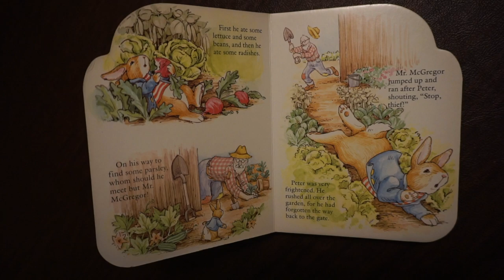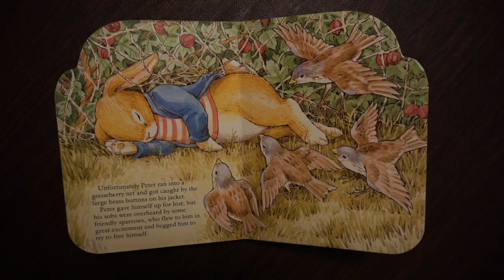Dark Elements in Children's Books - Peter Rabbit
The Tale of Peter Rabbit is a pretty typical children's book. At least it is if you overlook this one unusual section in the book. Where it is surprisingly dark for a children's book. I have no idea why the author decided to include this in the book. But when I first read it I thought it was very odd to include it in a children's book. And what is even more unusual is the fact that I had a more recent publication of Peter Rabbit, where this part was censored out. So clearly the publisher thought it was too dark for a children's book too.